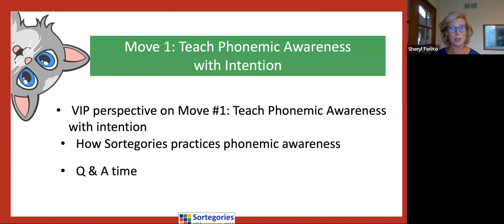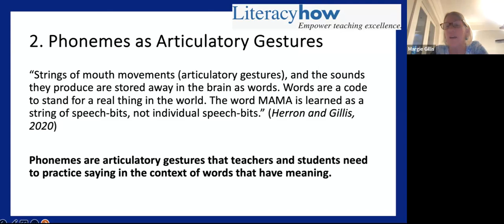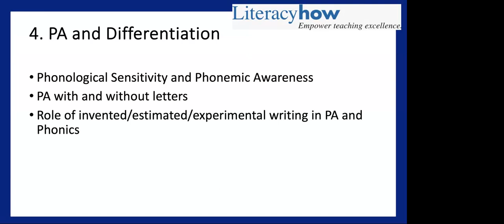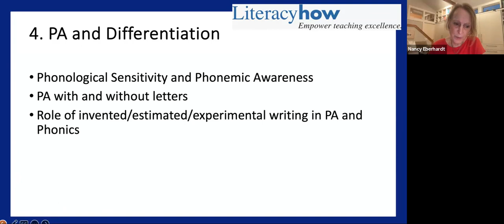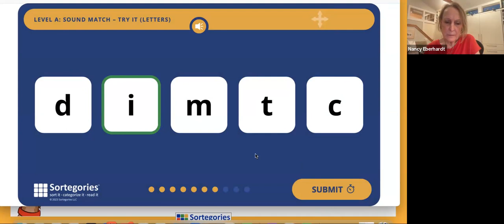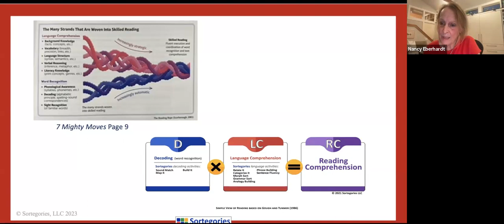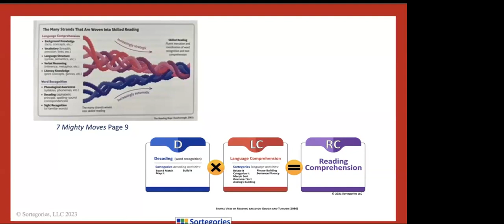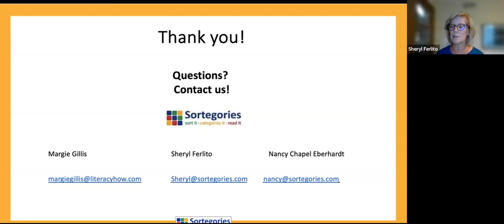Mighty Move 1 with Dr Margie Gillis from Literacy How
Book Talk: Move 1 Phonemic Awareness

20-30 minutes with Literacy VIP Dr. Margie Gillis from Literacy How

Sortegories 3.0 provides unlimited web-based practice in decoding, vocabulary, morphology, syntax and more!